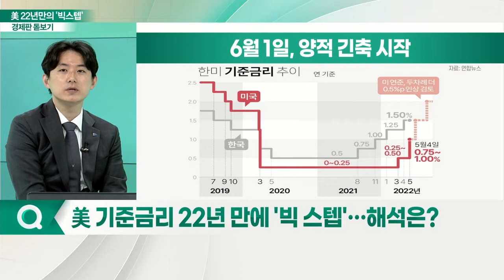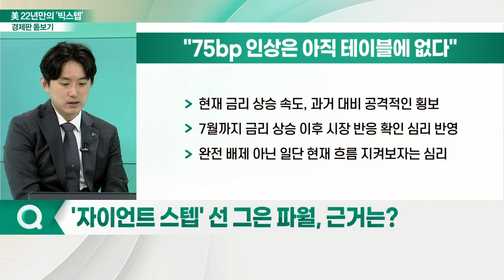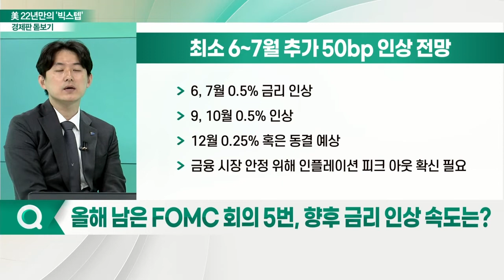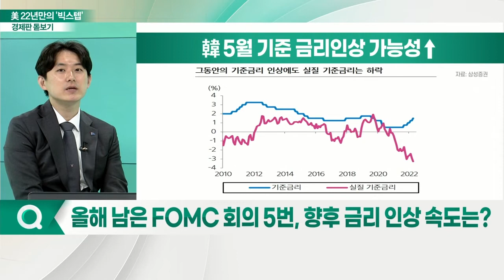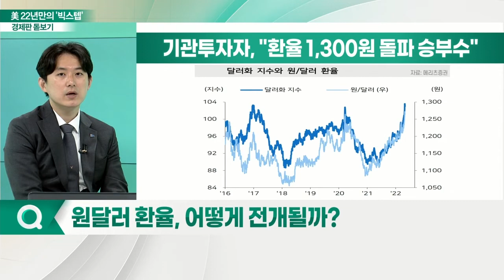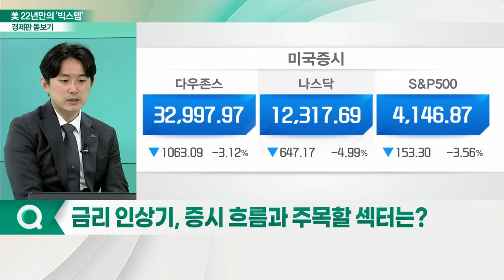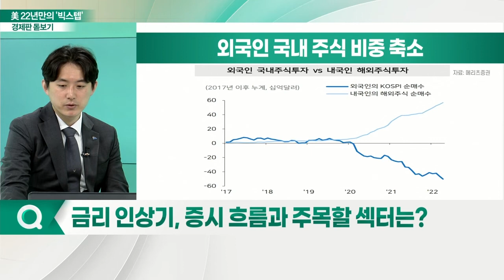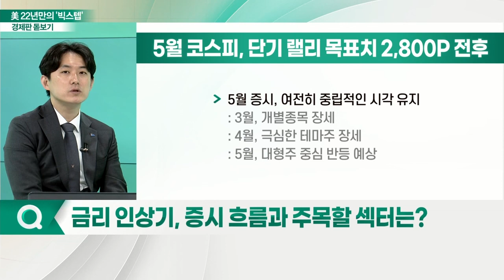美 22년 만의 '빅스텝'... 韓 금리 인상 스텝 빨라지나?_경제판 돋보기 (20220506)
Q. 美 기준금리 22년 만에 '빅스텝'… 해석은?
Q. '자이언트 스텝' 선 그은 파월, 근거는?
Q. 올해 남은 FOMC 회의 5번, 향후 금리 인상 속도는?
Q. 5월 이창용 총재 취임 첫 금통위, 통화정책 방향은?
Q. 금리 인상·가계부채 증가, 부동산 시장 영향은?
Q. 원달러 환율, 어떻게 전개될까?
Q. 금리인상기, 증시 흐름과 주목할 섹터는?